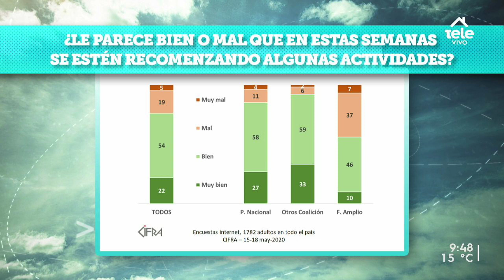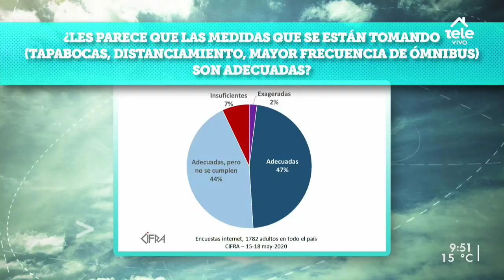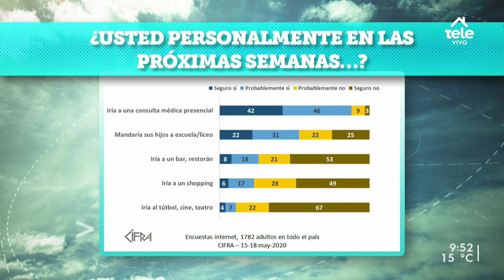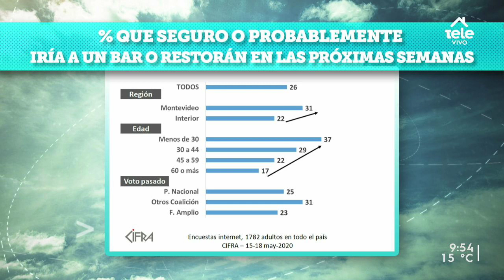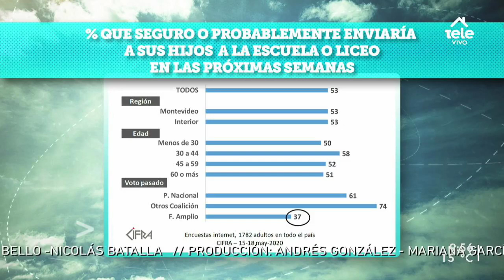Al 76 % de la población le parece bien que se estén recomenzando algunas actividades, según Cifra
Mariana Pomiés, de la consultora Cifra, detalló que incluso en filas opositoras hay respaldo en las decisiones del Gobierno pero la confianza juega un rol importante.